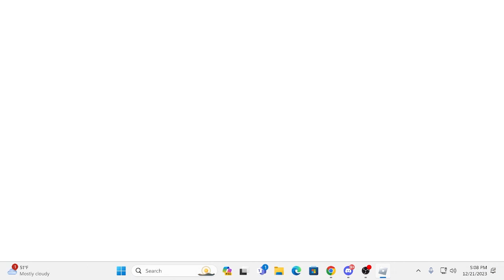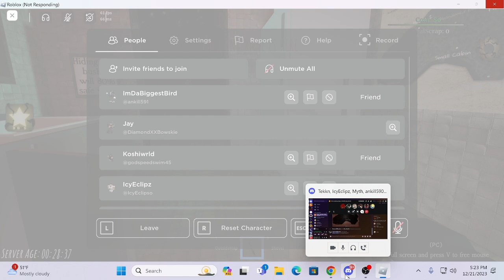I Think I'm Hearing Things/I Heard It Too Roblox